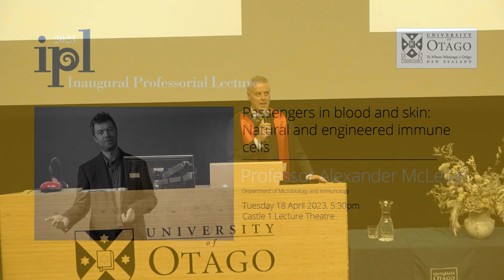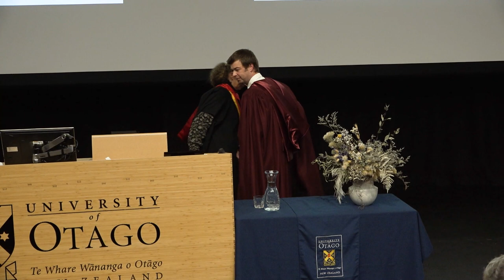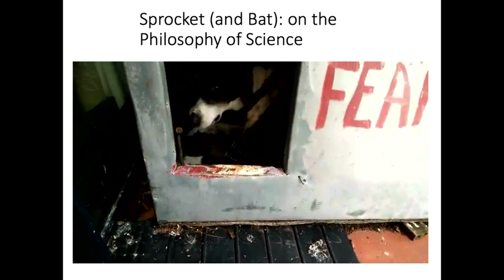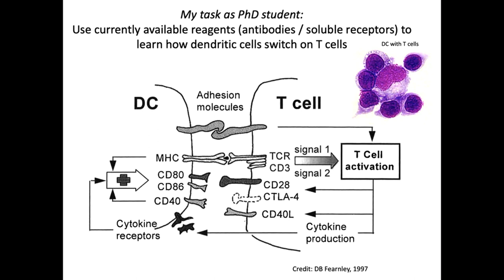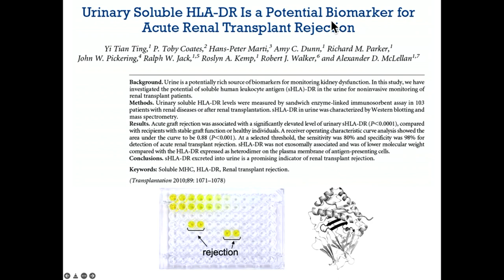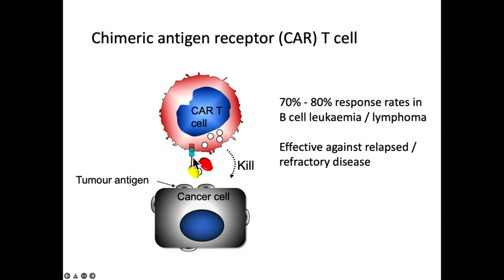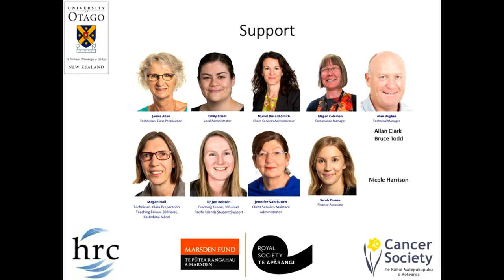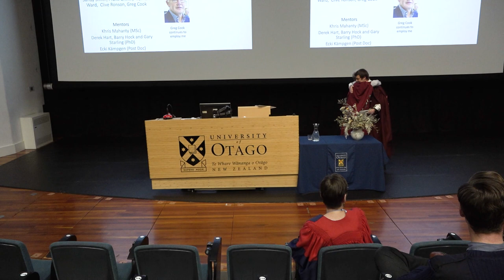Inaugural Professorial Lecture | Professor Alexander McLellan